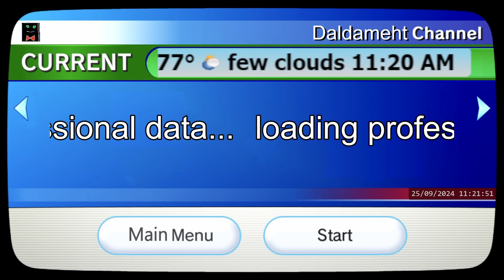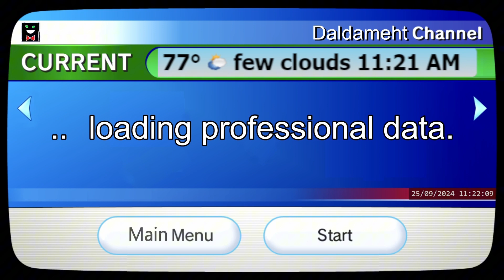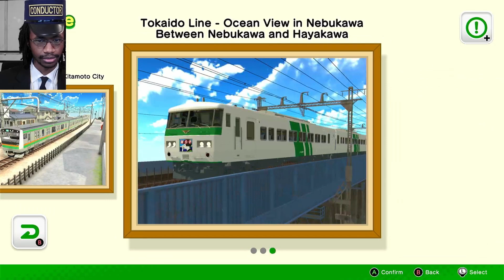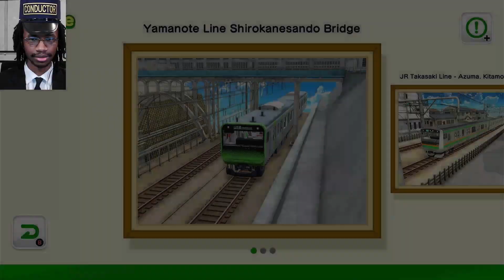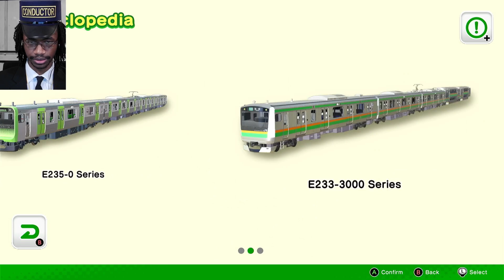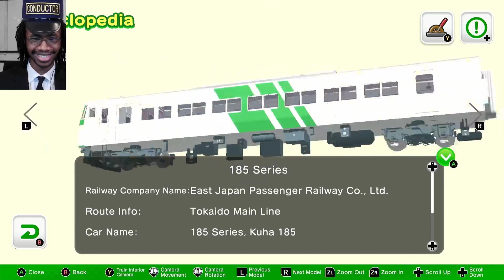The Best Train Conductor In Japan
Its great when stream footage as ready-made thumbnails